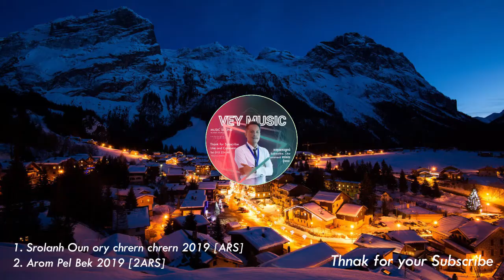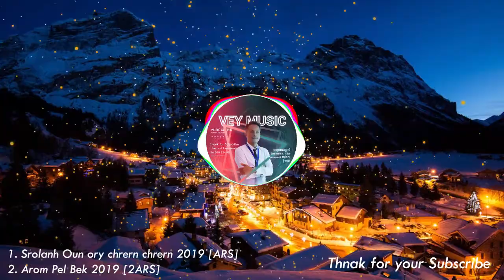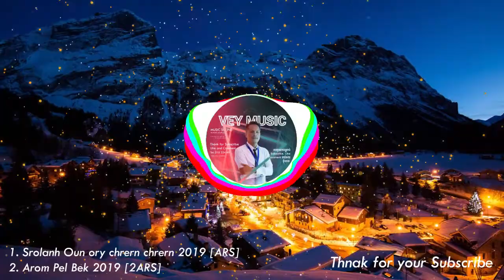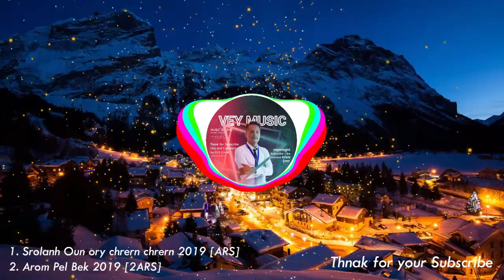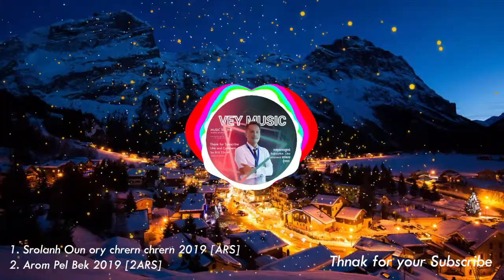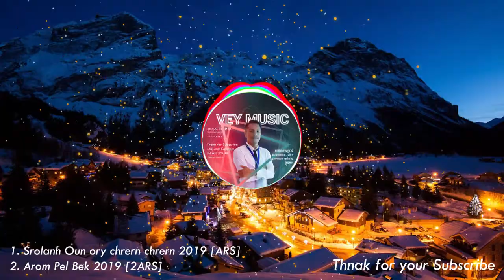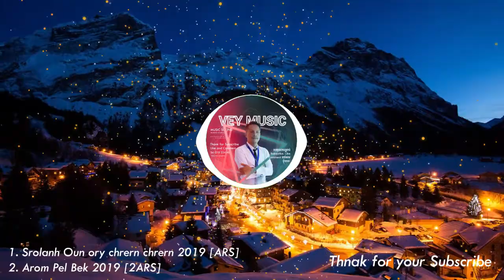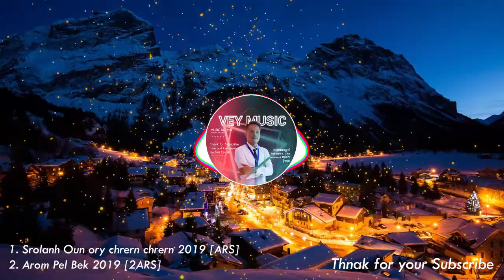ស្រលាញ់អូនអោយច្រើនៗ 2019 ARS + អារម្មណ៍ពេលបែក 2019 ARS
ıllı. Vey Music .ıllı.

PRODUCER : Producer : DJ ARS

🔊 TRACKLIST 🔊
1. ស្រលាញ់អូនអោយច្រើនៗ 2019 ARS
2. អារម្មណ៍ពេលបែក 2019 ARS
order Song:

1. OMG 2019 ARS + Diablo & Discotek People ARS + Joanna 2019 ARS + Take Your Shirt Off Jitsu

2. Funky Hero 2019 ARS + TimeBomb & Sky Fall 2019 ARS + Holidays 2019 ARS + Papi 2019 ARS

4. ขันหมากระทึกใจ MSH + DO RE MI MSH + Ma Tham Mai MSH + ทำไมถึงทำกับฉันได้ MSH
**សូមអភ័យទោស : ខ្ញុំបាទសូមអភ័យទោសចំពោះម្ចាស់ផលិតកម្ម ក៏ដូចជាម្ចាស់កម្មសិទ្ធនៃវីដេអូទាំងអស់ដែលខ្ញុំផុសដោយគ្មានការអនុញ្ញាត។
បើសិនម្ចាស់ផលិតកម្មរឺម្ចាស់កម្មសិទ្ធវីដេអូចង់អោយខ្ញុំបាទលុបវីដេអូរបស់អស់លោកអ្នកសូមកុំReport Channel ខ្ញុំអី !
***ដោយគ្រាន់តែ Comment ក្រោមវីដេអូដែលលោកអ្នកចង់លុបចេញខ្ញុំនិងធ្វើការលុបចេញភ្លាម !សូមអធ្យាស្រ័យអោយខ្ញុំបាទដោយក្តីអនុគ្រោះផង សូមអរគុណ!